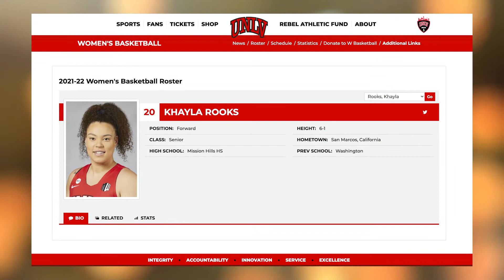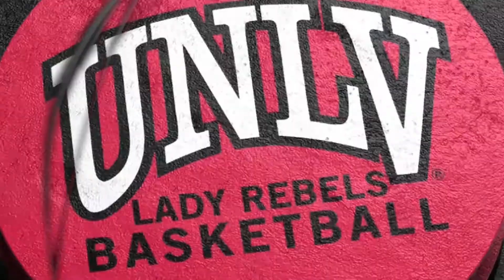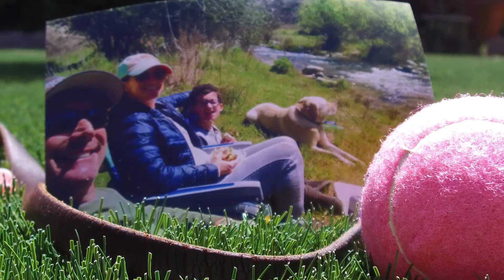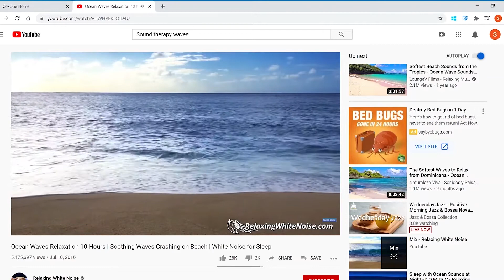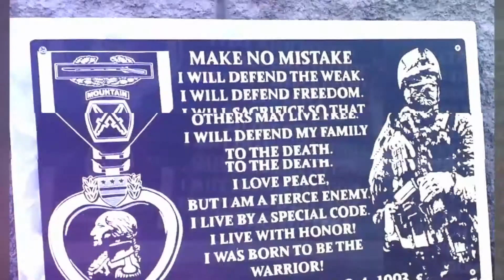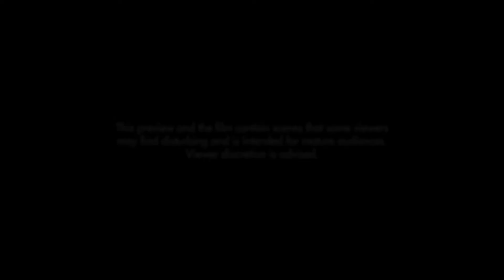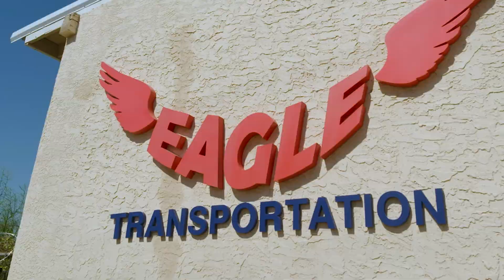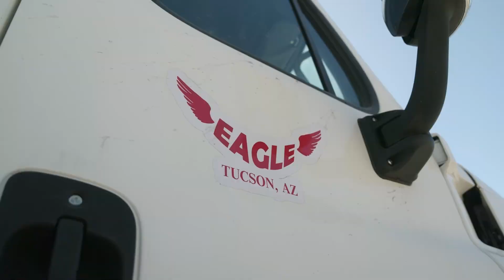Main St. Living November 8, 2021 Debut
This week on Main St. Living…

UNLV Women’s Basketball Coach, Lindy La Rocque
It may seem like we were just in the throes of March Madness – but college basketball is back, and we’re looking forward to a great season!
Some of the action will be found right here on YurView, and UNLV Lady Rebels’ head coach, Lindy La Rocque tells us what to watch for this season on her 3rd-ranked team.

Prepping Pets for Back-to-Work
As more Americans are getting vaccinated, and more and more offices begin re-opening, many of us are starting to spend a lot more time away from home.
This might be great news for most of us – but may not be so well received by our pets, who have become accustomed to having us around all the time.
Alyssa Rose with Legends Dog Training has some tips for ways to smooth the transition for you and your pet.

The Barnes Firm Supports Shelter to Soldier
Veterans Day is this week, and it’s time to remember how much our service members have given to this country – and to each of us who live here.
The Shelter to Soldier organization in California is focused on helping veterans heal, while saving shelter dogs at the same time.
Graham Bloem tells us all about it, as well as Rich Barnes – a big supporter of the Shelter to Soldier mission.
You can help support the Shelter to Soldier mission of saving dogs and veterans, by donating

Hanro Studios – Supporting Veterans with Art
For some people, art is more than a hobby – it’s the truest part of who they are.
Hank Robinson is one of those people, who decided – almost a decade ago – to put his incredible engraving talents to work creating unique masterpieces, and honoring veterans.

A New Day for the Arizona Opera
From sporting events to live theatre productions, performances of all kinds are coming back.
Arizona Opera’s President and General Director, Joseph Specter tells us about a very unique offering they have created, and previews their upcoming season.

Eagle KMC Trucking School
If the thought of going back to the office leaves you uninspired, it may be time for a career change.
Truck drivers are in huge demand right now, and Eagle KMC Transportation in Tucson Arizona can put you on the open road with a new career - and a big truck - in just a few weeks.
You can find more about the opportunities in commercial driving